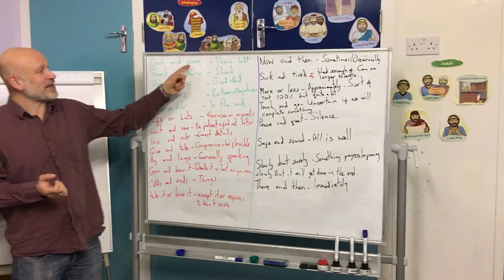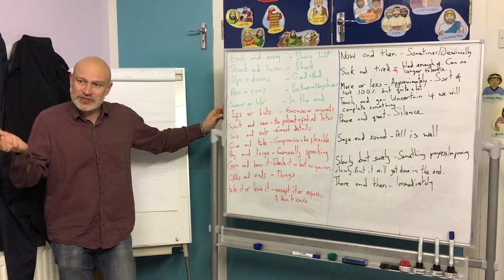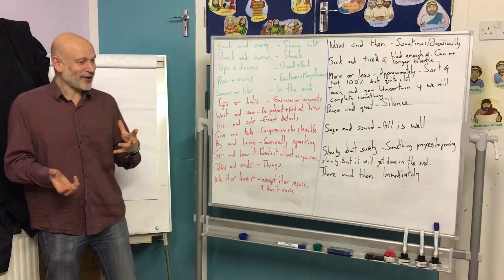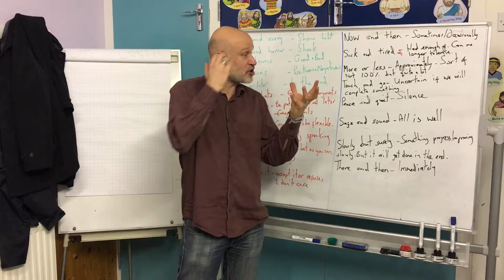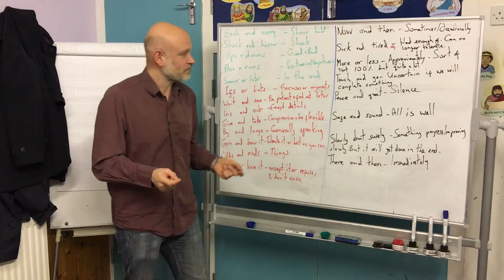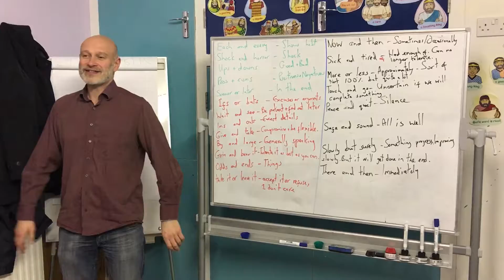Upper Intermediate - Word Pairs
Word Pairs. Fixed expressions